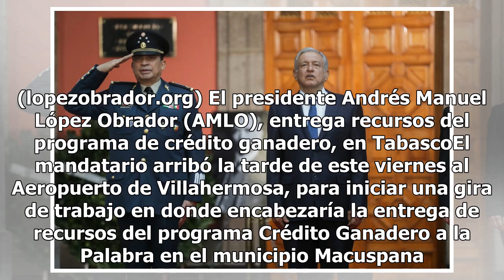Transmisión en vivo: AMLO entrega créditos en Tabasco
Andrés Manuel López obrador hizo un homenaje a Francisco I. Madero antes de viajar a Tabasco. (lopezobrador.org) El presidente Andrés Manuel López Obrador (AMLO), entrega recursos del programa de crédito ganadero, en TabascoEl mandatario arribó la tarde de este viernes al Aeropuerto de Villahermosa,...